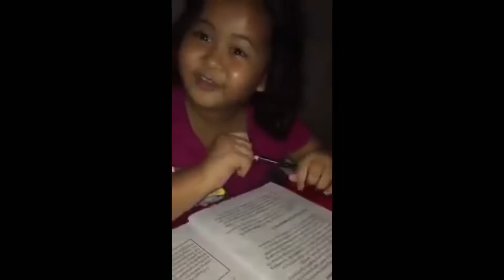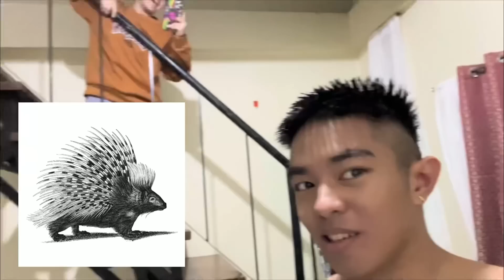Ginupitan ako ni Telly wid mini prank | Terry Chua Pewpew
PEW PEW!!!